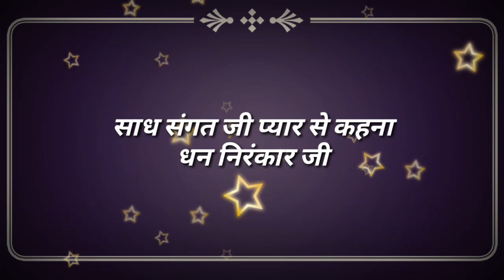जब से मिली है संगत तुम्हारी,रोशन हुई है दुनिया हमारी || nirankari vichar || Anmol Saakhiyan